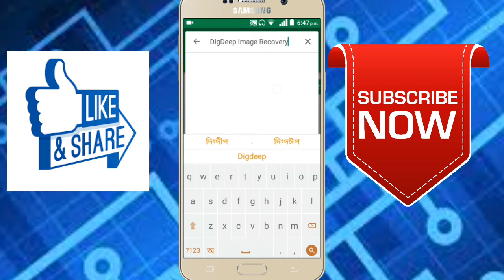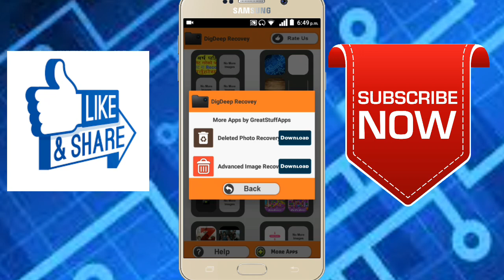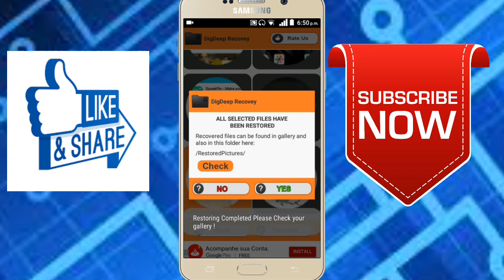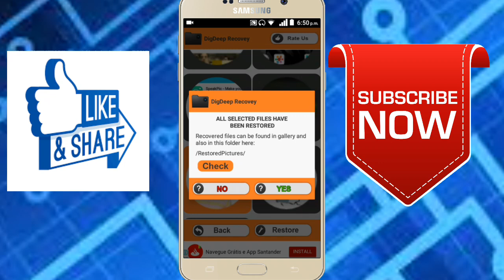How To Restore Deleted Photos On Android Devices In Nepali | How To Recover Deleted Image In Nepali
Hey  Guy's You Are Watching Now UvAdvice official
Guys Today's  I'm Going to Talk About restore /recover your delete Photos
A powerful Recovery tool that Search your internal storage and SD card for deleted images and recover them again easily.
Sometimes it happens when you delete accidently a photo from your phone, and start looking for a good tool that can restore it for you can bring you a headache. To solve this problem all what you have to do is the download this app and let it Scan all your phone’s internal and external memory.

HOW TO USE :
It is easy, just launch the app. A loading screen will show up. Just be patient and wait until it scans all folders and files for erased photos. It may take a while depending on how large your memory is. After searching is complet , it will show a new screen with folders, each folder contains pictures from a specific location. check them one by one looking for you photos, each folder contains a list of images inside it. Check images you want to restore and when you finish doing that hit restore button to recover them. Now a dialog will show up telling you in wich folder to find recovered images. You can either browse this folder or browse the gallery where you can find them as well.

FEATURES :
1 - Scan both internal and external memory ( SD Card ).
2 - Nice UI Design and Easy to use.
3 – Fast, Reliable, Best quality.
4 – No need to root the phone.
5 - Restore all images types: jpg,jpeg,png.

N.B :
This app may show some pictures even if they are not deleted yet. That because there is already an occurrence of this files in hidden folders scanned by this app. Just keep looking and you will find photos you are looking for.
This is not a recycle bin, it a standalone app that can recover pictures even ones that have been deleted before the app was installed.